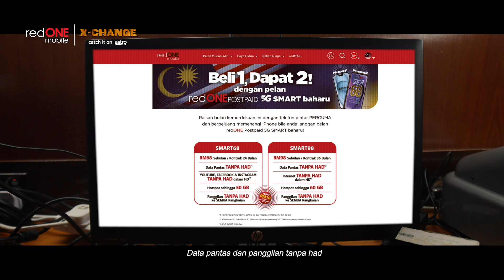X-CHANGE EPISOD 1: PELAN BURUAN RAMAI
Yaakob bagi tugas dekat Khalif untuk masuk bangunan tu tapi kena pastikan yang tak ada siapa nampak Khalif masuk. Boleh ke Khalif masuk macam tu je?

Saksikan Episod 1 Pelan Buruan Ramai sekarang di kesemua platform Gempak dan Astro Shaw dan nantikan Episod 2 minggu depan okay!

X-CHANGE ke redONE Mobile tanpa drama sekarang untuk telefon pintar 5G PERCUMA serta data dan panggilan tanpa had serendah RM68 sebulan!

Layari untuk info lebih lanjut.

Jangan lupa usha Astro Originals, Xchange, setiap Jumaat, 9 malam di Astro Premier,  On Demand dan strim Astro Go.

Layan TANPA HAD, kat mana mana je, bila–bila masa dengan redONE Mobile!